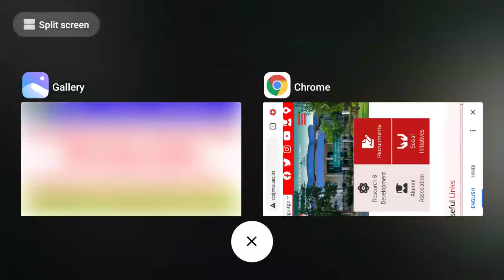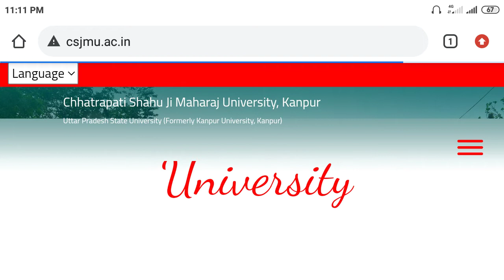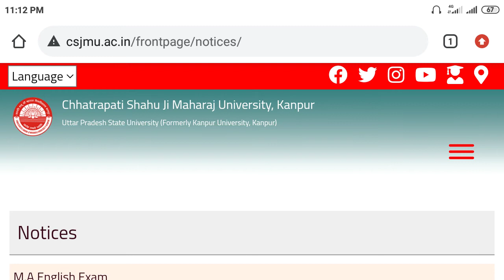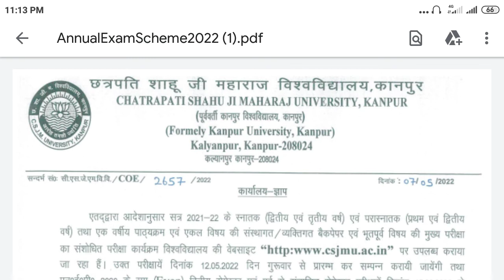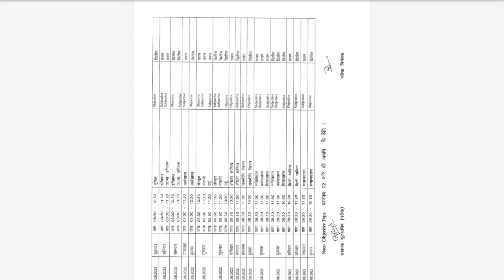CSJM new exam scheme 2022 | Kanpur University fir se exam date Badli | Kanpur University exam update